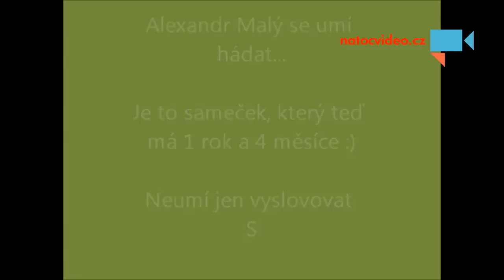papoušek Alexandr Malý se s námi hádá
Na internetu již známý papoušek se rád hádá. Chtěl by piškotek, a řádně se o něj hlásí. Zkouší páníčka i obměkčit lichotivými slovíčky. - Autor: Lucka Ožanová